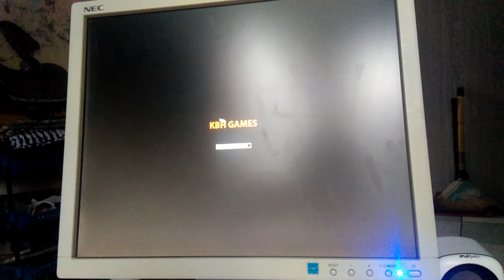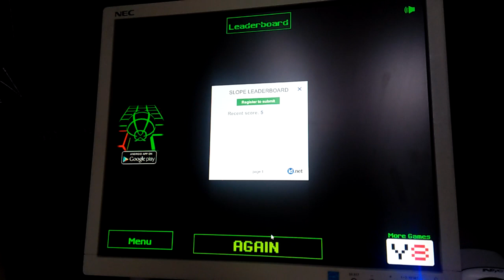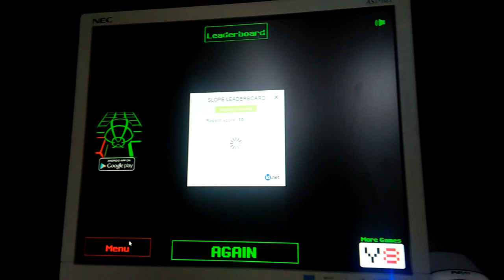Slope 3 in 523 score The Apple apple Song with Hand Motions - Barbara Milne